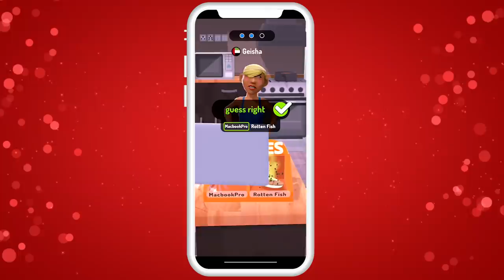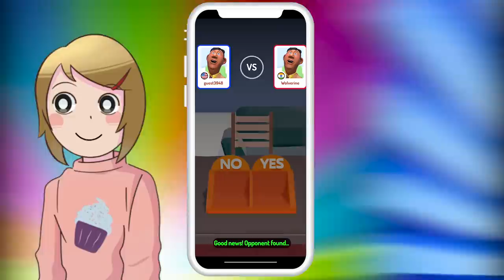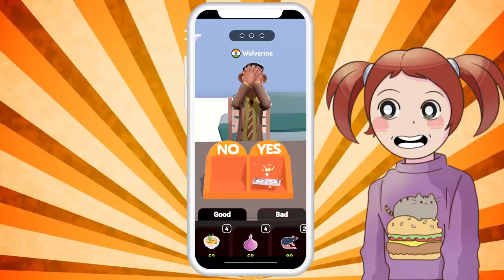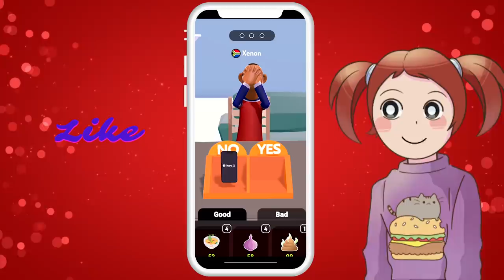Yes Or No App Game! | Molly And Daisy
Would you answer yes or no? That's the question in this fun app game to play when you're bored!

Let's play App Games!